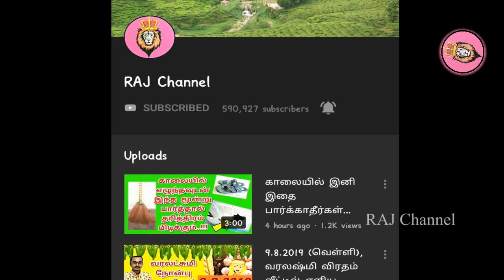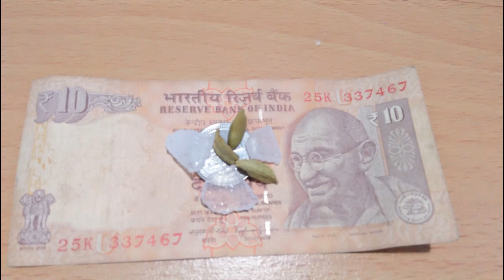இந்தக் கிழமையில் கடன் கட்ட எப்பேர்பட்ட தொல்லையும் நீங்கும் .இந்த அதிசயத்தை நீங்களும் உணர்வீர்கள்